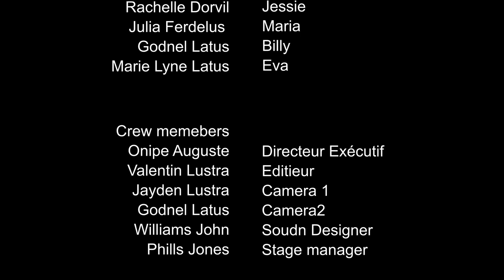Obsédés Epizòd 8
amour, drame, tendresse, zen